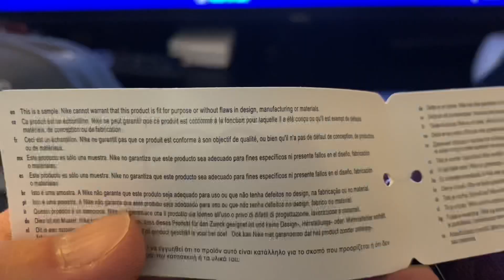Jordan XIII Snapback Detailed look